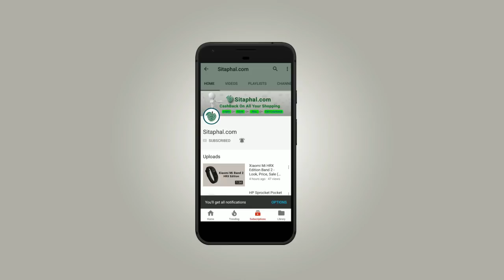Xgody X1 Pro - Price, Look, Review, Sale (Flipkart, Amazon, Snapdea)